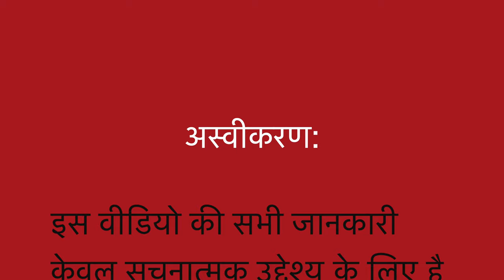आँखों की पलकें झड़ना || Madarosis / Milphosis / Eye Lashes Hairfall || Natural Homeopathic remedies